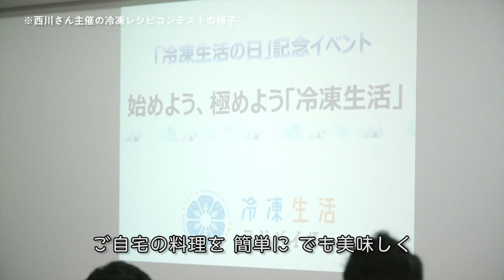冷凍生活アドバイザー／冷凍王子【西川 剛史】プロフィール動画（冷凍の専門家として冷凍食品や冷凍レシピを伝える冷凍のプロフェッショナル）（字幕あり）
冷凍の専門家！？
冷凍生活アドバイザーであり冷凍王子と呼ばれている西川剛史
冷凍の専門家として冷凍食品や家庭でできる冷凍レシピを日夜伝える冷凍のプロフェッショナル！
どんな想いから冷凍生活アドバイザーを名乗り始めたのか
そして、冷凍で実現したいこととは・・・

❄️冷凍本❄️
「ぐぐっと時短&もっと絶品! 決定版 感動の冷凍術（宝島社）」
116品の食材の冷凍術を紹介した第1弾

「西川剛史のおいしすぎる冷凍レシピ（宝島社）」
113品の絶品冷凍レシピを収録した第2弾

【プロフィール動画制作】
株式会社ashiato

❄️冷凍王子🤴にっしーの冷凍チャンネルです！
冷凍動画を配信していきます！
オススメ冷凍食品やフリージング術など、冷凍に関した情報をご紹介していきます。